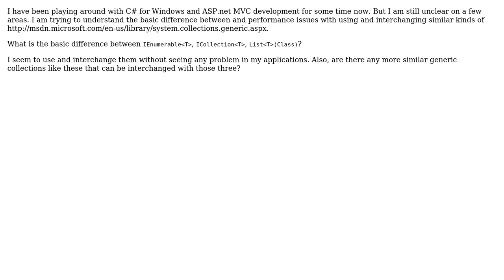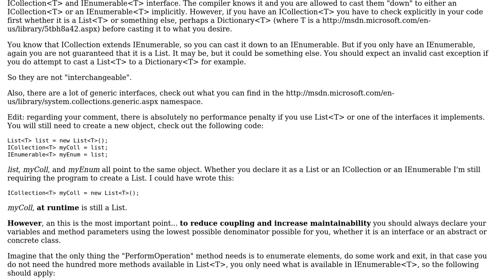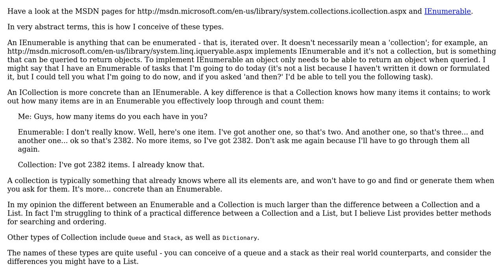Software Engineering: Difference between various Collection Generic Interfaces in C#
With thanks & praise to God, and with thanks to the many people who have made this project possible! | Content (except music & images) licensed under CC BY-SA | Music | Images & others | With thanks to user Pankaj Upadhyay user Kirk Broadhurst user Jalayn and the Stack Exchange Network Trademarks are property of their respective owners. You are responsible for your own actions.